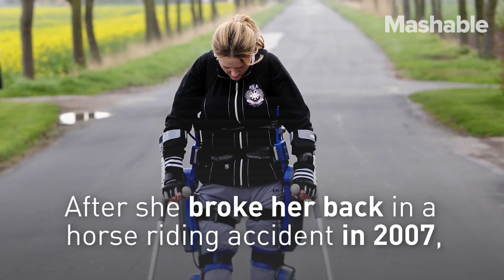Marathon in a Bionic Suit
Claire Lomas walked for 10 miles in a ReWalk robotic exoskeleton to complete the Great South Run in Portsmouth, UK, and raise money for the Nicholls Spinal Injury Foundation.

After Lomas broke her back in a horse riding accident in 2007, she's pushed herself through various feats of endurance for charity.